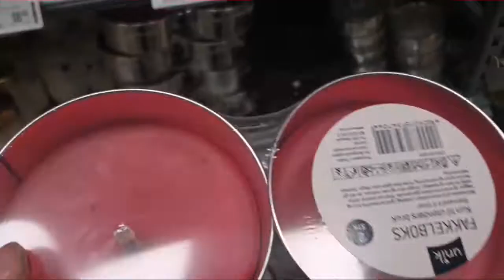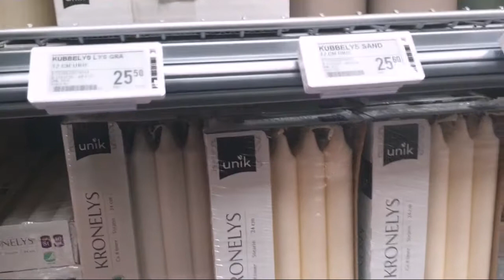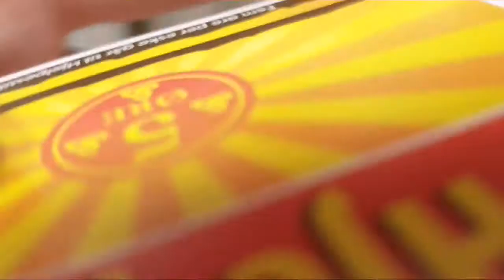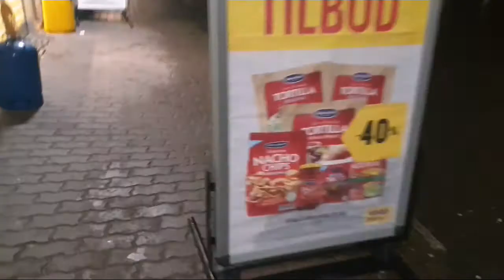Так и пролетел день.